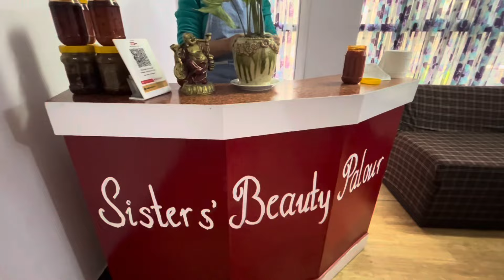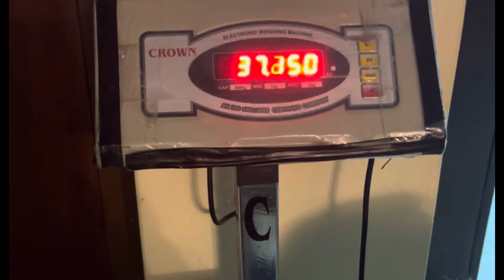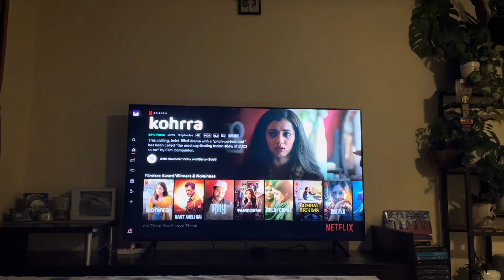Impromptu mukbang| Ayurvedic hair mask and our favorite pani puri spot.